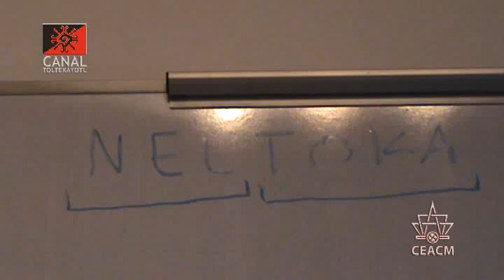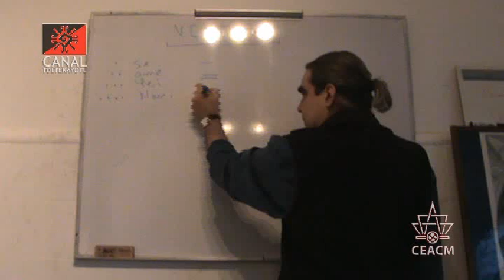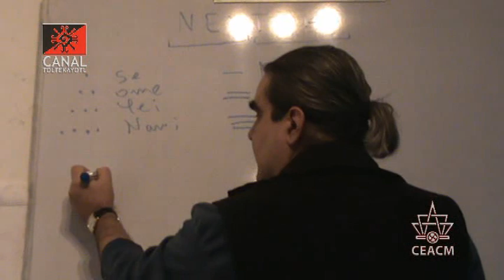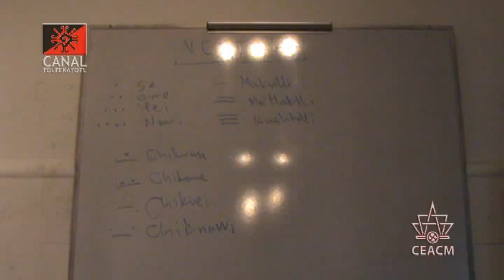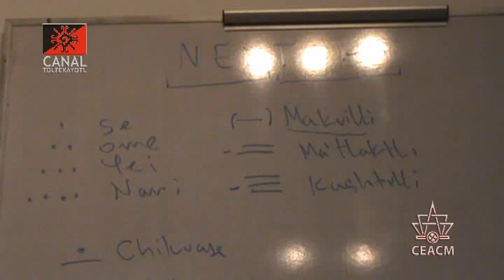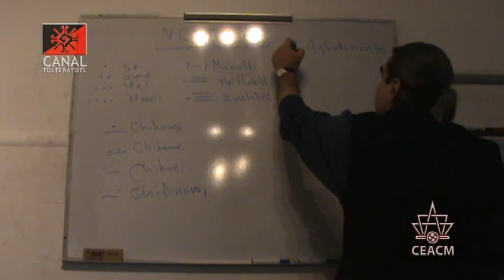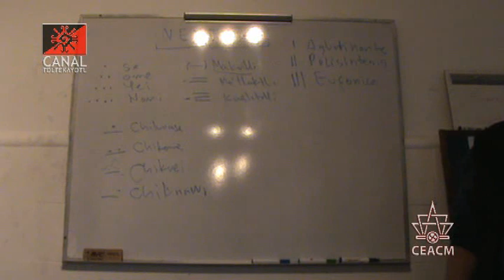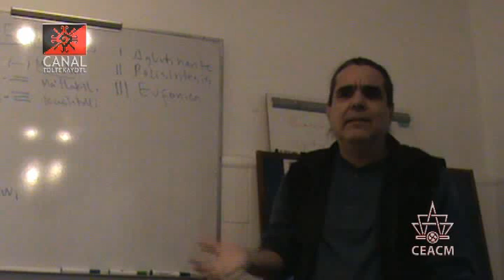CT 2 clase de Nawatl "Estructura y escritura del Nawatl" impartida por Frank Diaz desde el CEACM